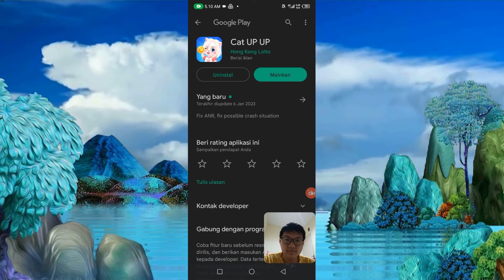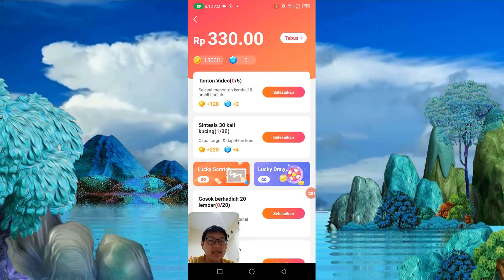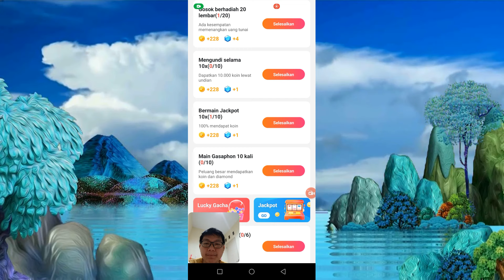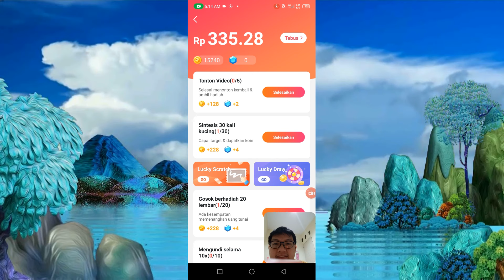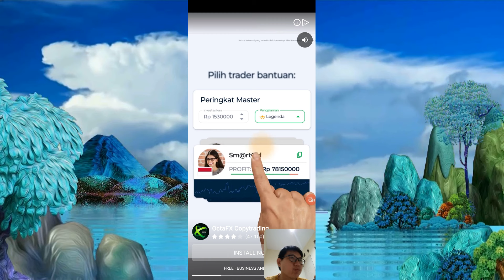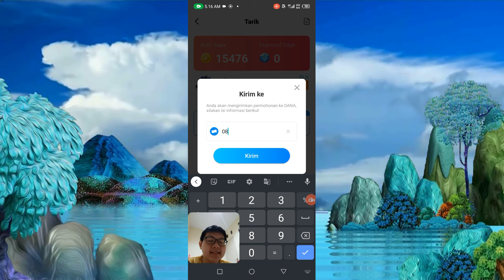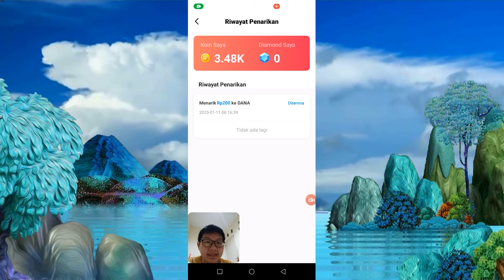Cat UP UP - Aplikasi ini Terbukti Membayar! 1 Detik Cair